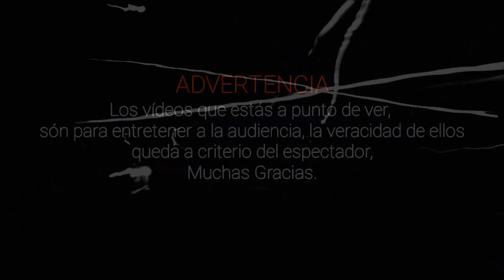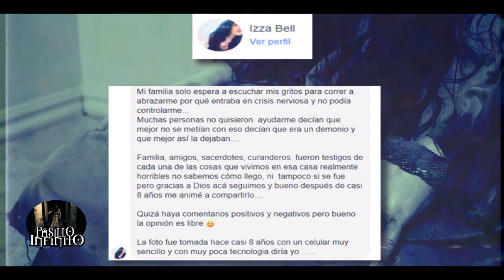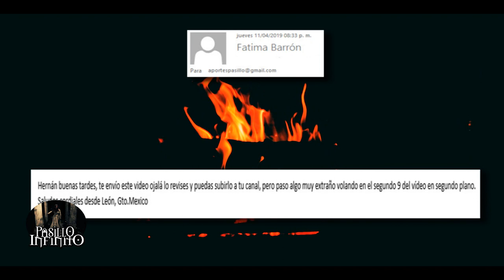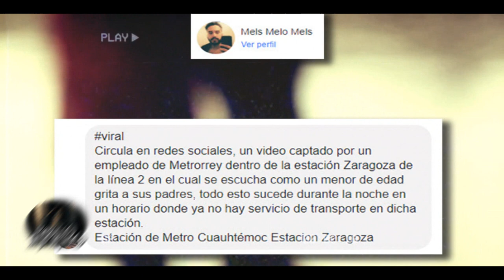Los Eventos Paranormales Mas Escalofriantes Registrados vol.7 l Pasillo Infinito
Te presentamos Los Eventos Paranormales Mas Escalofriantes Registrados,lo que veras no lo podrás creer.